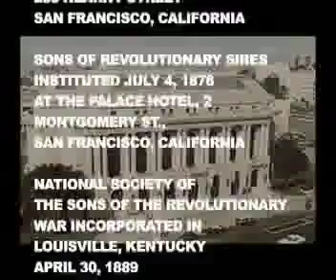The Dixie Lee & L'Ann Show Sequence 1.